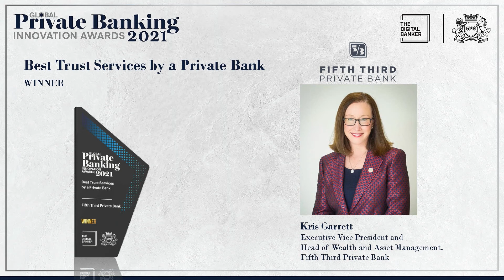GPB21 - Best Private Bank for Client Experience (BNP Paribas Wealth Management)